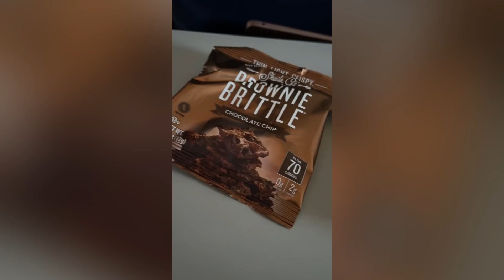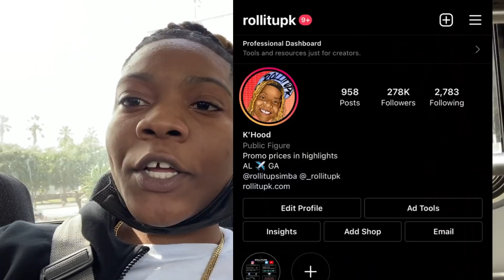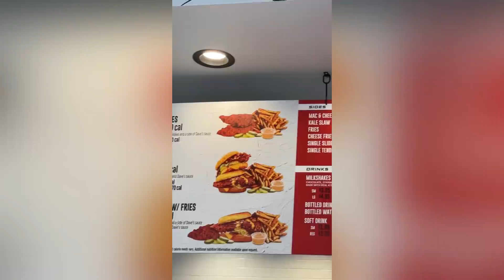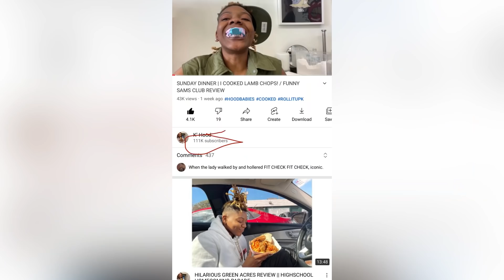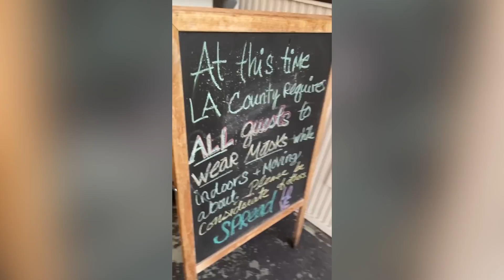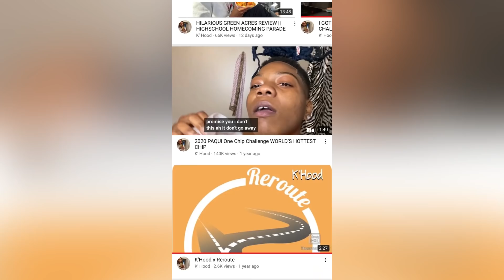I FLEW TO CALI ! HILARIOUS VLOG & REVIEWS! DAY 1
YALL KNOW I HAD TO VLOG THE WHOLE VACATION AND PUT YALL ON FOODS TO TRY WHEN YALL VISIT CALI!
THE FIRST PLACE I REVIEWED WAS Dave's Hot Chicken. THEN I REVIEW NAS'S RESTAURANT CALLED SWEET CHICK! LA IS DEFINITELY ONE OF THE MOST FUN PLACES TO BE! ALL I COULD THINK ABOUT WAS DROPPING THESE REVIEWS AND MAKING ROLLITUPK EVEN BIGGER BY CONNECTION AND WORKING WITH OTHER PEOPLE IN CALI THANK YALL FOR STAYING AND WAITING PATIENTLY FOR ME TO DROP!!! IM BACK! AND ILL BE DROPPING A VLOG EVERY SINGLE DAY!
Twitter.com/Rollitupk
Tiktok.com/@rollitupk